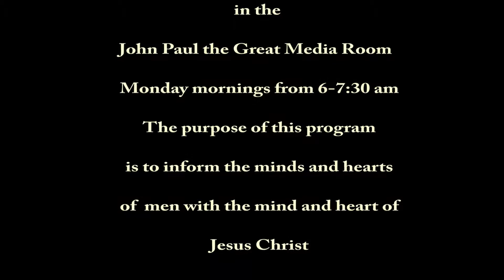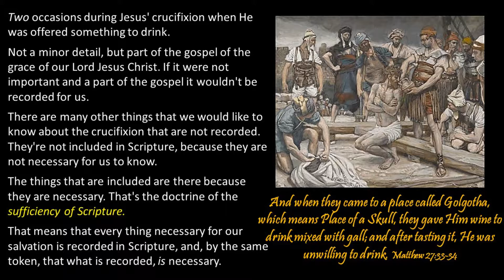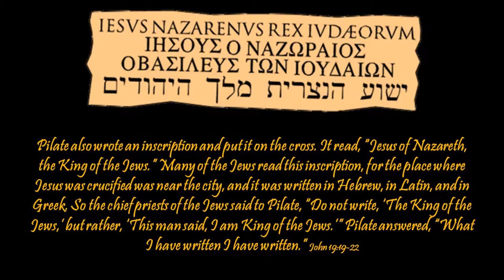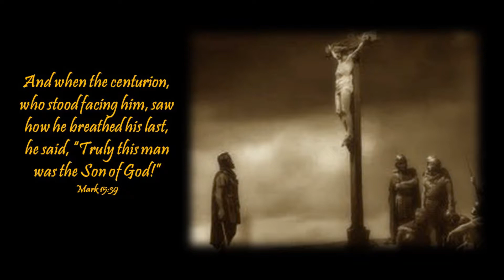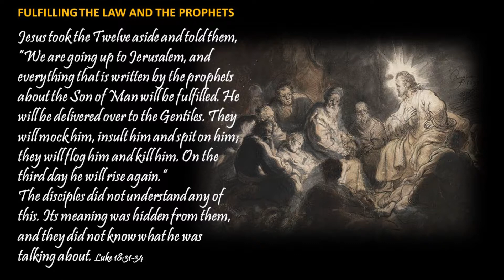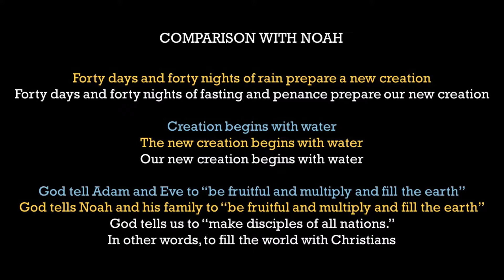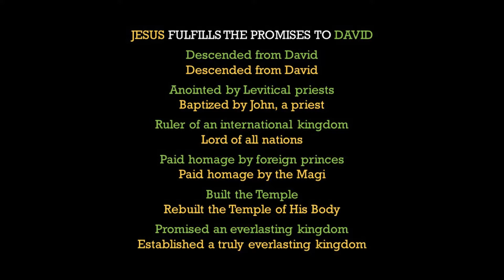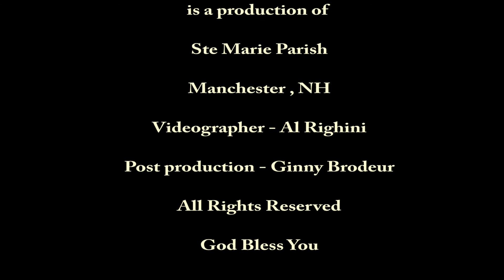BTM Session 19 Fulliness of Divine Revelation III